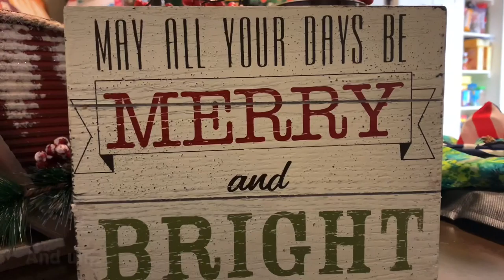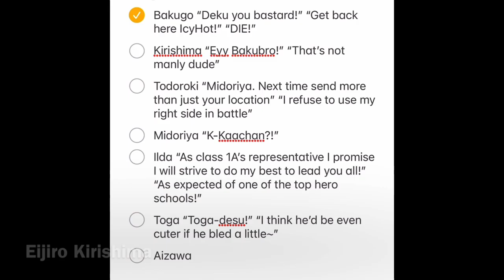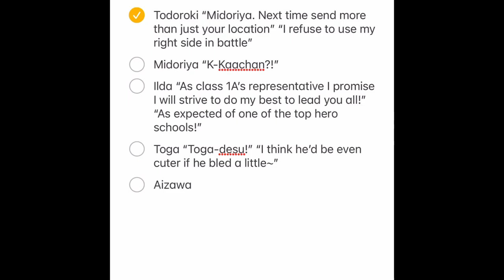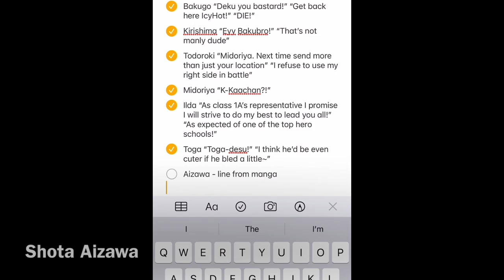RositheCat’s My Hero Academia Voice Impressions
Shoot. I forgot to talk about Zane ;-; an explanation will be in the pinned comment for you guys
Manga by: Kōhei Horikoshi
Books Used: 1 & 3
Turn on your notifications too so you’re never late to a stream or premiere. Especially since our first annual Anime Origins episode will be premiering soon!